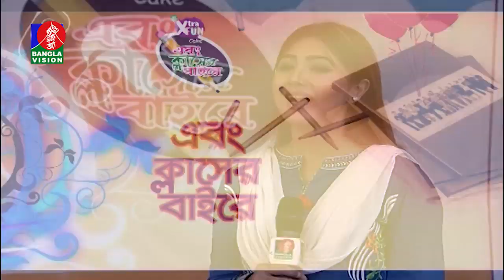Ebong Classer Bairey | Badda Girls School | Aasin Zahan | Golam Rafiq | BV Program | EP 565